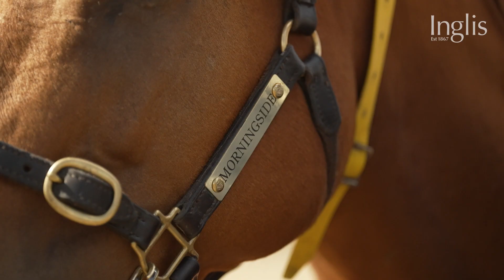Morningside: vendor preview - 2023 Inglis Premier Sale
In our first 2023 InglisPremier vendor preview we visit Morningside, dubbed ‘the Jewel of the North East region of Victoria’.

The farm itself has a long and illustrious history of producing elite racehorses and Will Rowsthorn and his family are committed to continuing to build on that success.

Already they've celebrated two winners from two runners off the new farm, including the first horse born and raised on their Morningside property – Inglis Premier graduate FISTSOFURY – an impressive winner on debut.